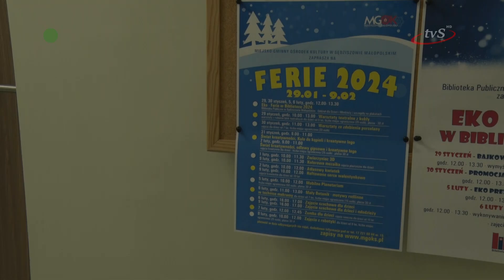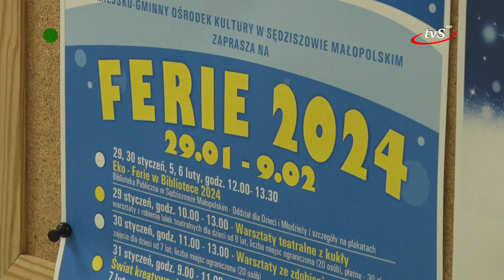Biblioteka zaprasza małych czytelników na Eko-Ferie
Eko-Ferie – pod takim hasłem w tym roku przebiegać będą zajęcia organizowane przez Bibliotekę Publiczną  dla małych czytelników w okresie ferii zimowych.